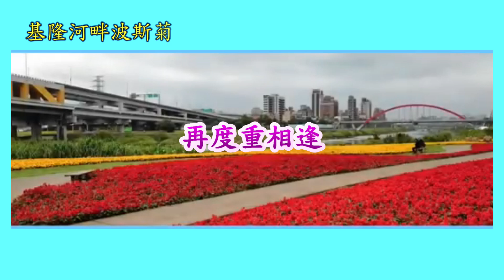再度重相逢 1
再度重相逢
妳說人生如夢 我說人生如秀
那有什麼不同 不都一樣朦朧
朦朧中有妳 有妳跟我就已經足夠
妳就在我的世界 升起了彩虹
簡單愛妳心所愛 世界也變的大了起來
所有花都為妳開 所有景物也為了妳安排
我們是如此的不同 肯定前世就已經深愛過
講好了這一輩子 再度重相逢